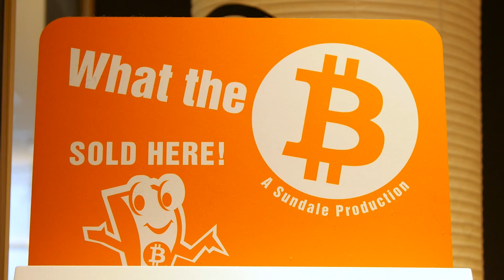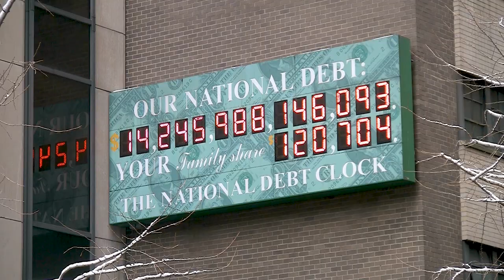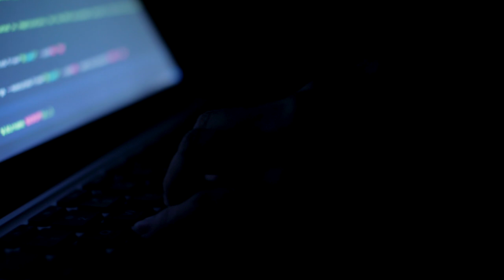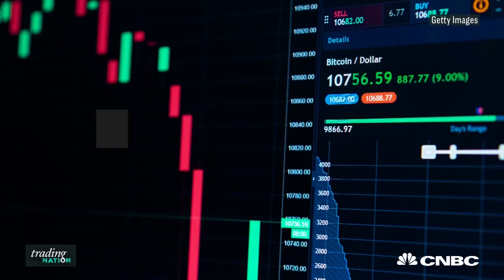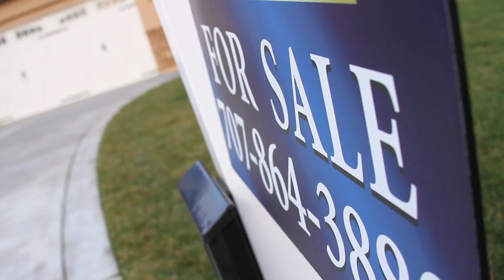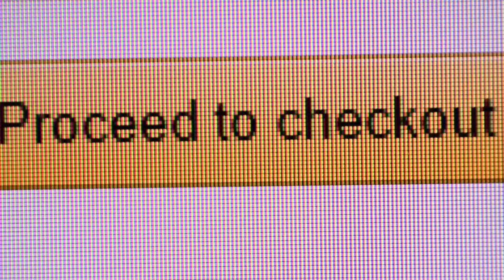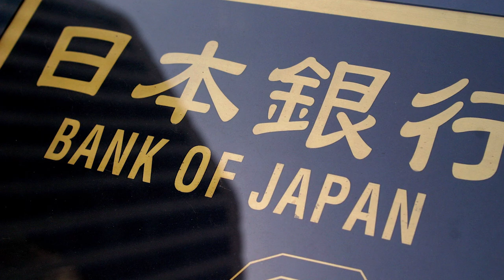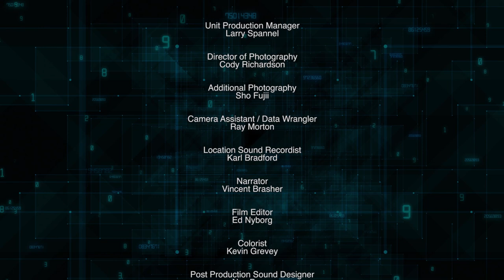Bitcoin: Beyond The Bubble - True Story Documentary Channel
What is Bitcoin? With the advent of Bitcoin, the world's premier digital currency, for the first time in history money is no longer controlled by banks or governments, but by the people who use it. But where did this currency come from? How does it work? And is it truly the way forward, or just a flash in the pan?